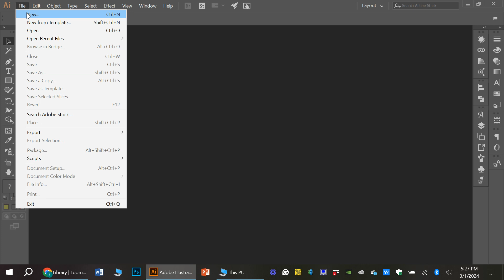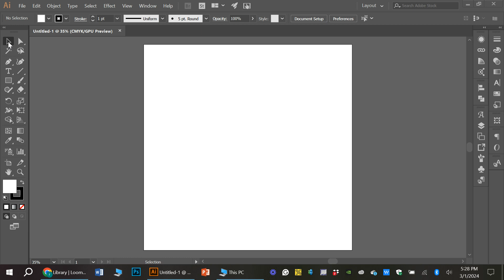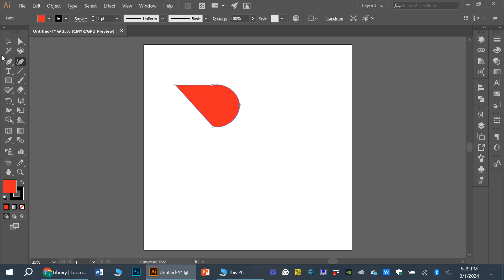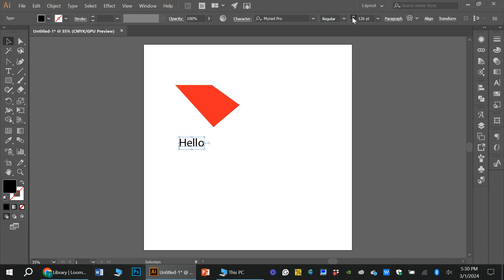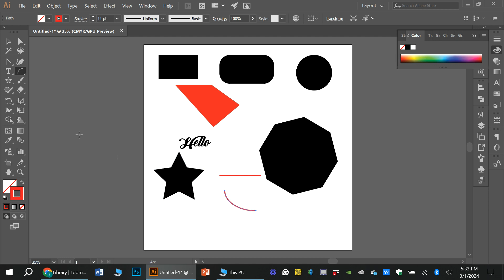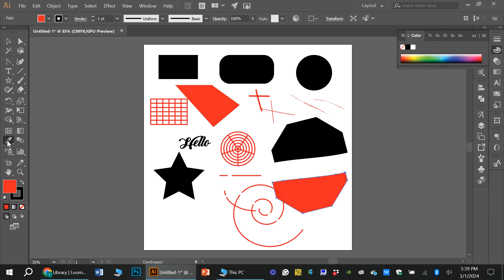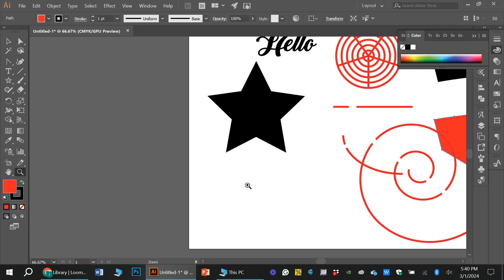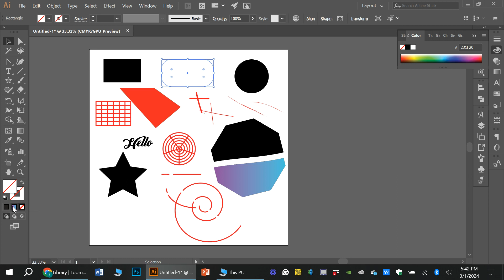Adobe illustrator lecture 2 || Introduction to Tools || Use of Diagrams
Adobe illustrator lecture 2 || Introduction to Tools || Use of Diagrams || Easy Explanation

Hello everyone, In this video you are going to learn about
1- Adobe Illustrator
2- Interface
3-  Size/ art board/ new file creation
4- Color information
5- Tool bar
6- Diagrams

so watch the complete video and if you have any question then ask in comment box